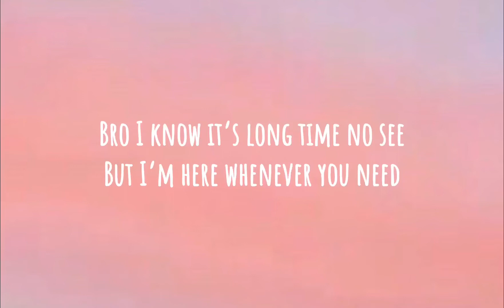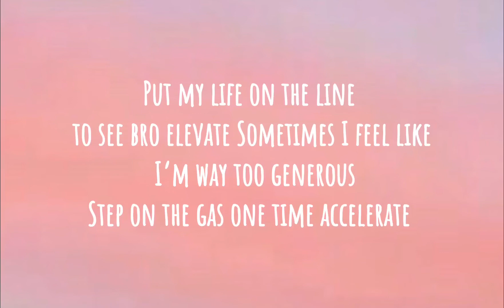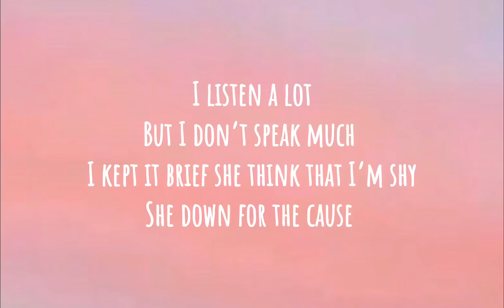Central Cee - Khabib (Lyrics)